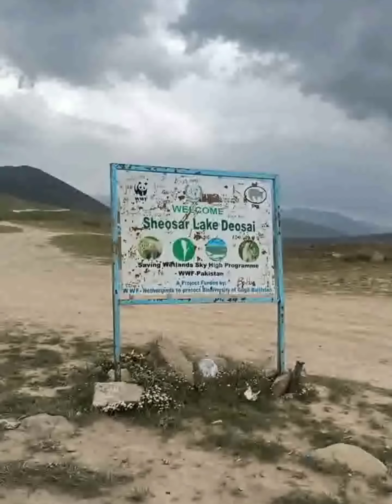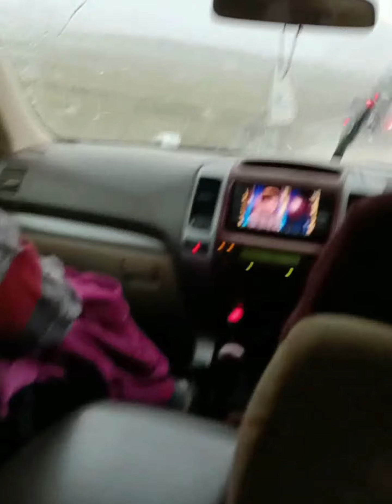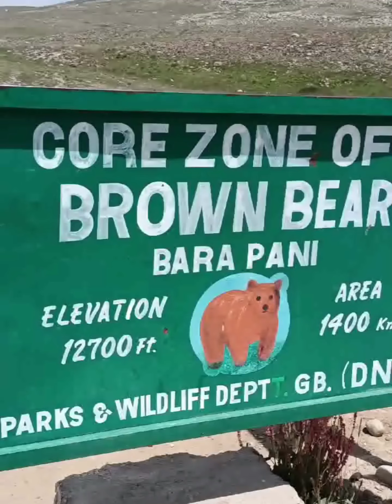Deosai National Park | Skardu| Travel Vlog | Gilgit Baltistan |Tourism in Pakistan